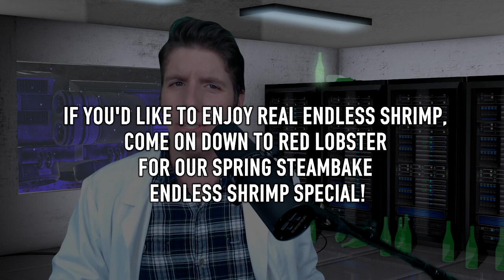SCP-5909: The Endless Shrimp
This is a reupload due to an error in the previous video.

Attributions